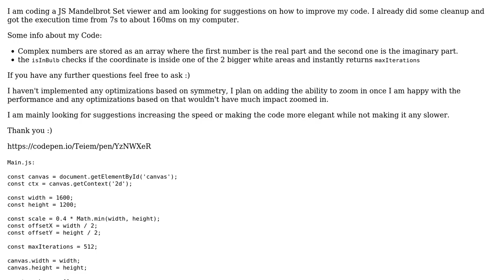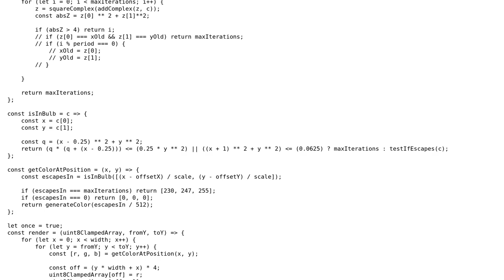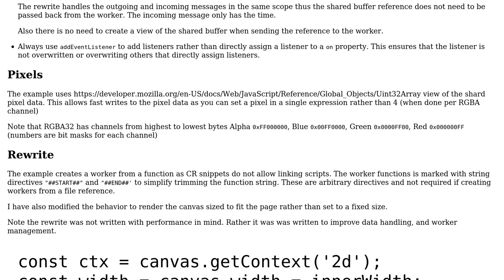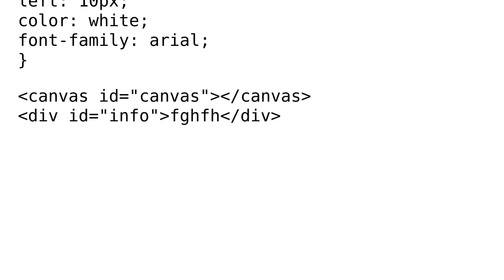Code Review: JS Mandelbort Set Viewer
With thanks & praise to God, and with thanks to the many people who have made this project possible! You are responsible for your own actions.